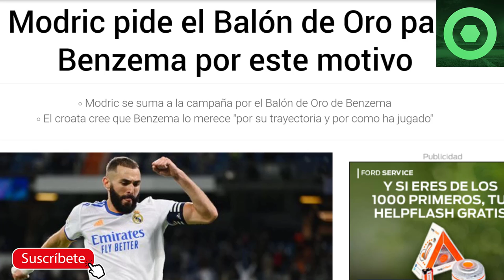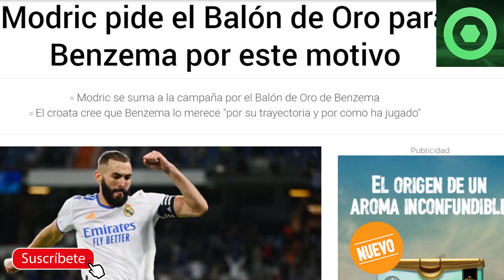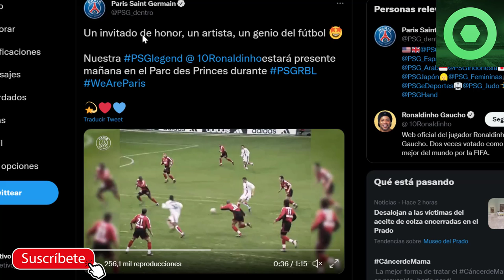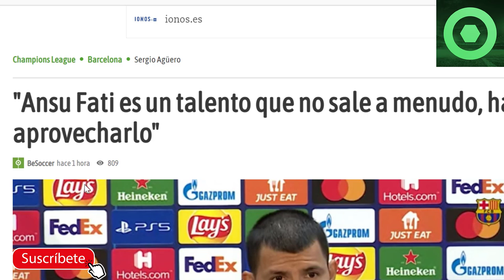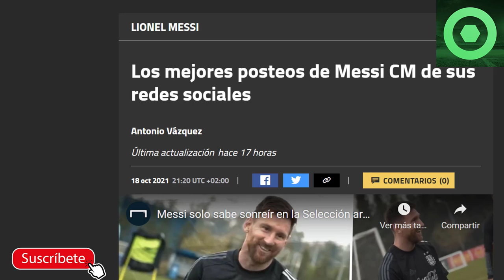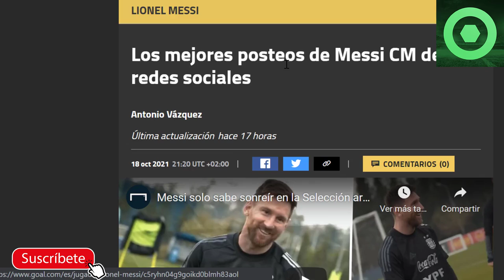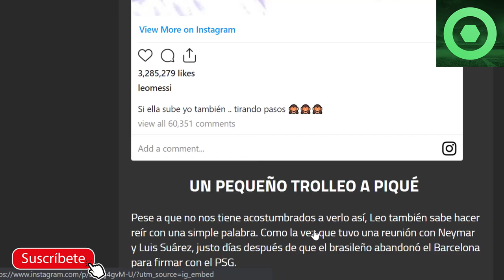🔴NUEVO PAL0 a MESSI desde el R.MADRID por el BALÓN de ORO 🔴 G0LPE del PSG al BARÇA con RONALDINHO 🟥